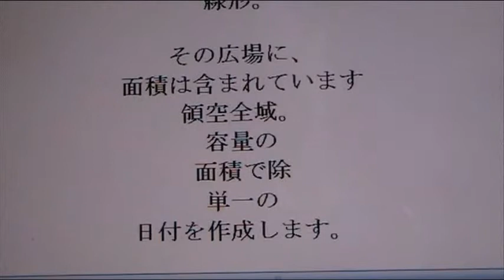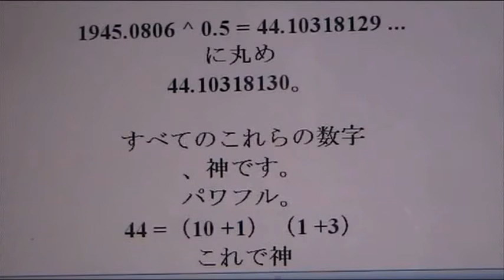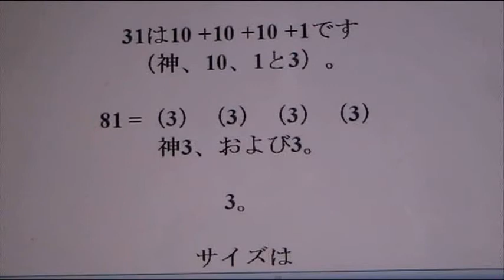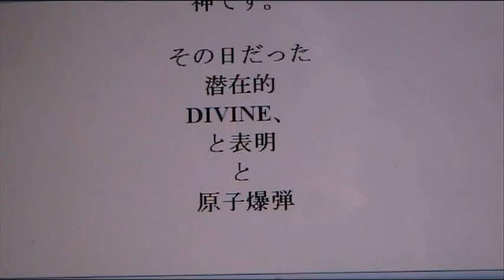原子 1945年8月6日の、 書かれた 運命インチ .wmv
原子
1945年8月6日の、
書かれた
運命インチ

絶対
すべてのビルド
サイクル10で。

日常
その持っています
潜在的な、
線形。

その広場に、
面積は含まれています
領空全域。
容量の
面積で除
単一の
日付を作成します。

そのため、
日から開始
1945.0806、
年、月、日、
その平方根
決定する
潜在的
オンライン。

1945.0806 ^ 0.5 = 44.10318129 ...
に丸め
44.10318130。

すべてのこれらの数字
、神です。
パワフル。
44 =（10 +1）（1 +3）
これで神
10 +1は、
と1 +3。

10は神です

31は10 +10 +10 +1です
（神、10、1と3）。

81 =（3）（3）（3）（3）
神3、および3。

3。

サイズは
神です。

その日だった
潜在的
DIVINE、
と表明
と
原子爆弾